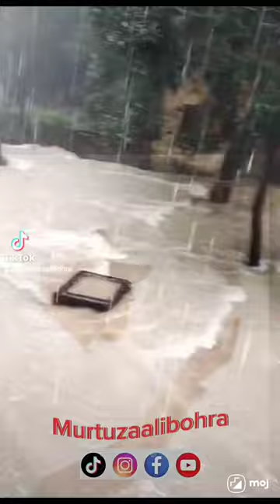foryou flpシ barish moasam songs sailana indore patalpani kedarishvar india المطر موسم ط#